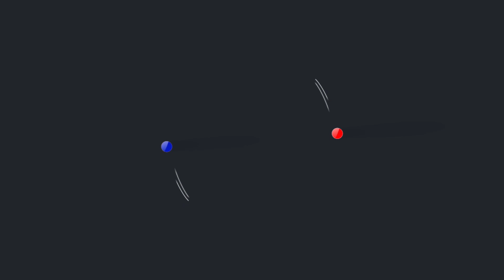"Мы строим укрепрайоны", - Игорь Терехов